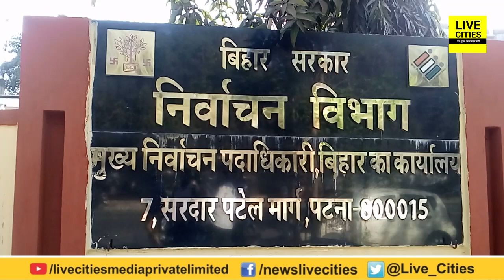Shatrughan Sinha, Ram Kripal Yadav, Rajiv Pratap Rudy, सहित 15 सांसदों ने नहीं खर्च MP Fund के पैसे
Shatrughan Sinha, Ram Kripal Yadav, Rajiv Pratap Rudy, सहित 15 सांसदों ने नहीं खर्च MP Fund के पैसे l LiveCities